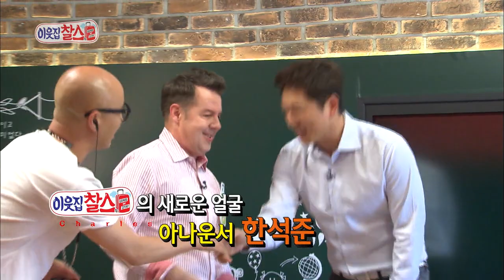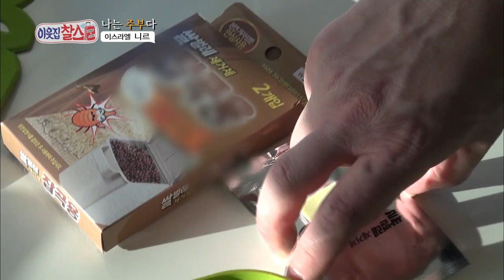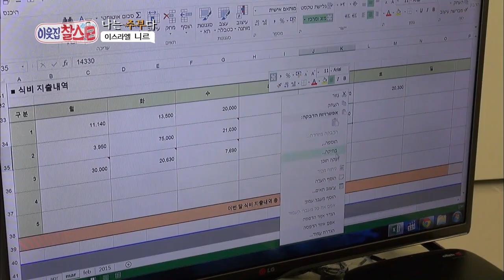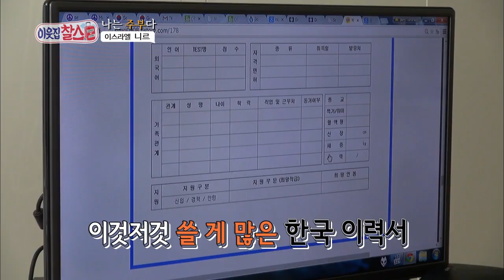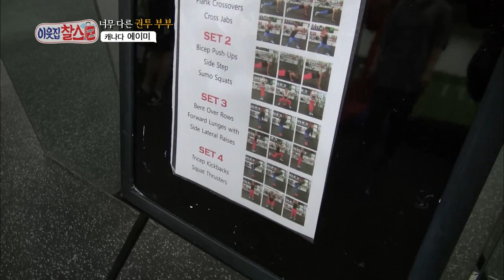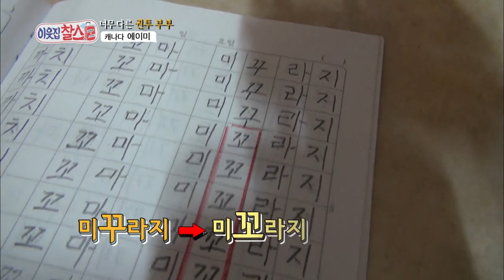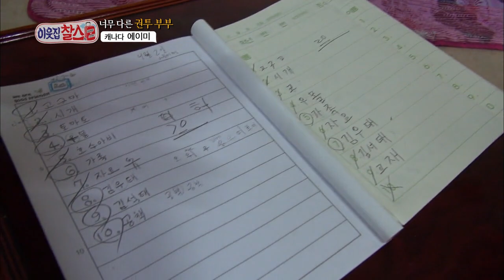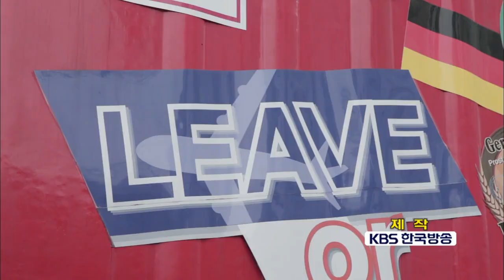My Neighbor, Charles | 이웃집 찰스 - Ep.21 (2015.11.14)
- Ep.21: Hyojin’s mother is worried about the uncertainty of the wedding date but Samuel has no intention of getting married. But Samuel tries by visiting Hyojin’s grandma and spending time with the family. Emma is 3 weeks into his job as a used car dealer and he finally gets a chance to sell a car…